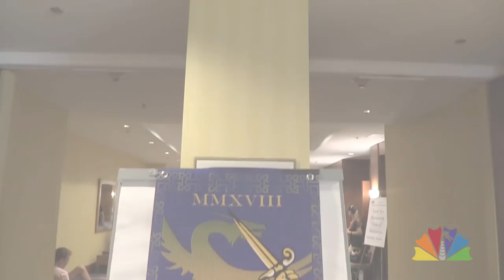Dragon's Duel Fencing @ Dragon Con 2018 [dragoncontv]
Will makes sure to keep a safe distance from the action at the first annual Dragon's Duel fencing competition at Dragon Con 2018!

Producer: Bee Orgain
Talent: Will Burkhalter
Camera: Chris Booth